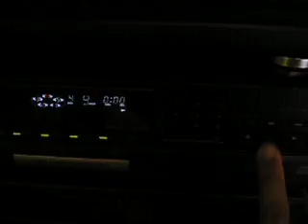Westy funky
Mi perro jugando